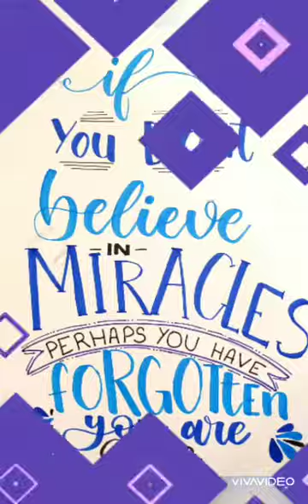Calligraphy by Jiya Chugh IX C